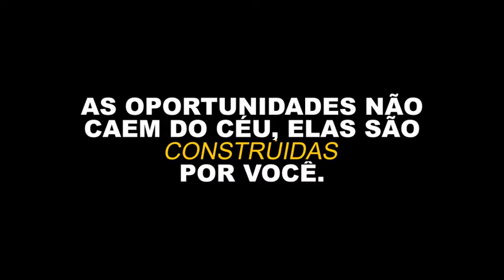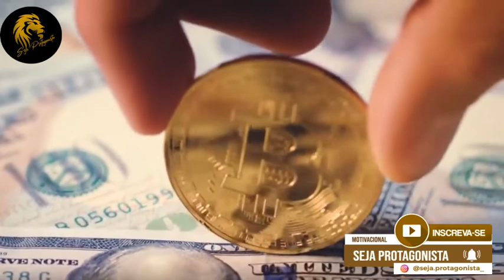SejaProtagonista COMO CONSEGUIR RESULTADOS INCRÍVEIS -MOTIVAÇÃO, PROPOSITO E DEDICAÇÃO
A disciplina é uma das habilidades mais importantes e úteis que todos devem possuir. Ela é essencial em todas as áreas da vida, tanto na pessoal quanto profissional, e, embora a maioria das pessoas reconheça sua importância, poucas se esforçam verdadeiramente para colocá-la em prática.

 Vídeos Motivacionais com o propósito de impulsionar as pessoas, para que ajam e atinjam seus objetivos. A motivação é o que explica por que pessoas iniciam, continuam ou terminam um certo projeto ou focam em um objetivo em um momento determinado. Os estados motivacionais são comumente entendidos como forças atuantes dentro do agente que criam uma disposição para se envolver em um comportamento direcionado a um objetivo, utilizamos o símbolo do Leão pois admiramos a força, coragem e determinação que ele tem!  Todos nós precisamos de um pouco de gás extra todos os dias para realizar nossas atividades e atingir nossos sonhos. Acontece que muitas vezes estamos em dias ruins e um vídeo pode, muitas vezes, mudar essa situação.  Esse canal foi criado com  o propósito de produzir conteúdo motivacional sem enrolação (Vídeo de motivação, histórias de sucesso, palestras motivacionais e reflexões), que te ajude a ir ao próximo nível.

• Ser perseverante.

• Capacidade de não desistir, apesar das falhas e dos contratempos.

• Ter autocontrole.

• Capacidade de resistir a distrações e tentações.

• Tentar várias vezes até conseguir realizar o que você se propôs a fazer.